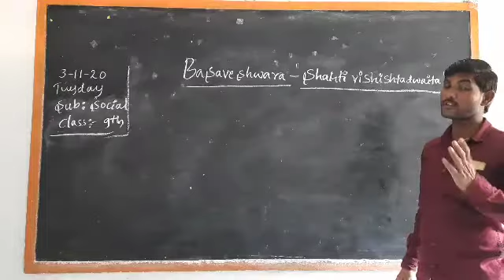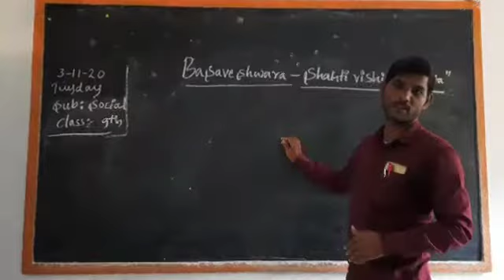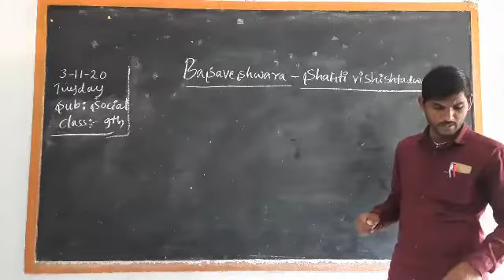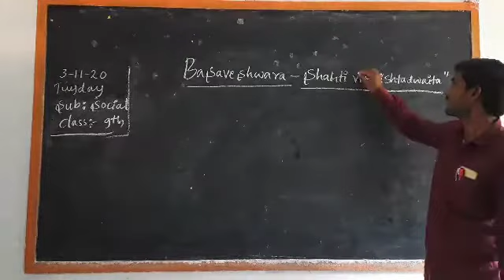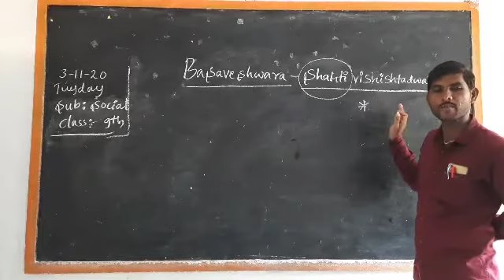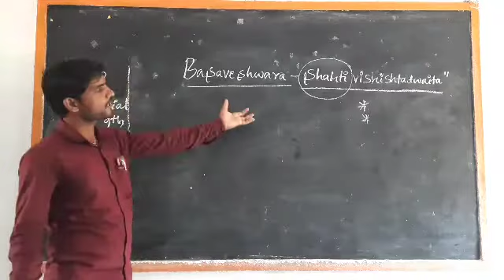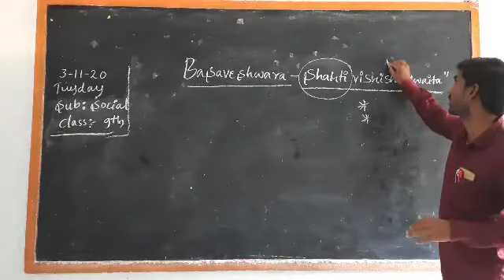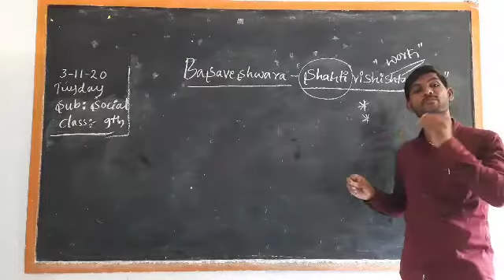Social 9th. Basavaveshwara -Shakti Vishishtadwaita